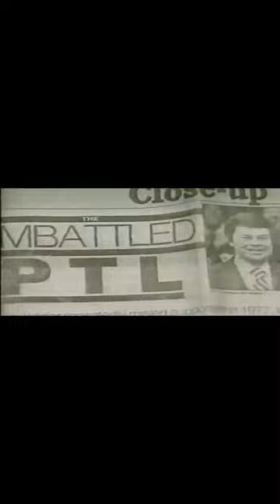Jim Bakker and Tammy Faye Hit Back At The Charlotte Observer over 1986 news coverage of PTL.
Jim Bakker hits back at The Charlotte Observer on March 1, 1986. Jim with Tammy Faye at his side in Palm Desert  shows newspapers that carried The Charlotte Observer stories nationally. Tammy Sue Bakker and Jamie Charles Bakker are featured as well.